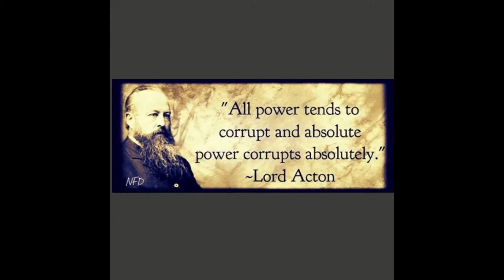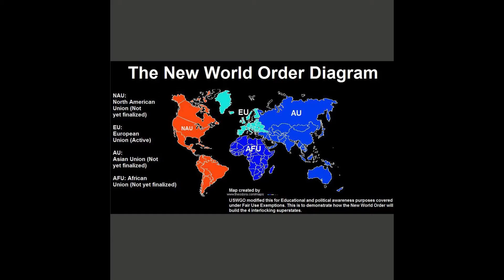I Am The Virus (Short Edit) (a cappella Killing Joke cover)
This is a modern a cappella cover of Killing Joke's song "I Am The Virus". Killing Joke released the song in 2015 but it resonates so much with what is going on  in the world today that it is kind of prophetic. This cover song is dedicated to all so-called "conspiracy theorists" and all patriots who are standing up for their rights and for the sovereignty of their nations against those in powerful places who wish to take those away.

One of the goals of my Frakappella project is to do a cappella covers of styles of music that normally don't have a cappella covers. This industrial metal song was an interesting style to try so I took it on.

I was not super familiar with Killing Joke prior to discovering this song, I mostly knew them from the song "A Love Like Blood" (and awesome song, go give it a listen, it is much more melodic than this one). But according to their Wikipedia page, they have influenced many bands that have been an influence on my taste in music, Nine Inch Nails, Metallica, and Nirvana and Ministry. They have also been cited as influence to artists such as Soundgarden, My Bloody Valentine, LCD Soundsystem  and Marilyn Manson.